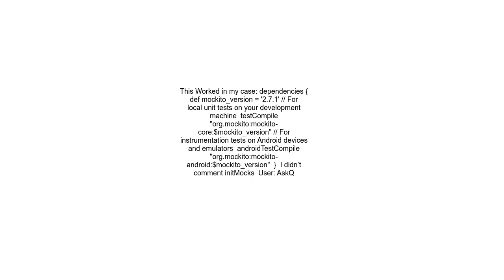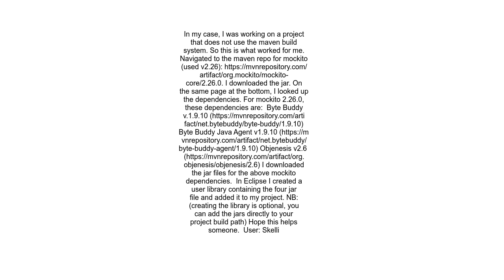java lang IllegalStateException Could not initialize plugin MockMaker